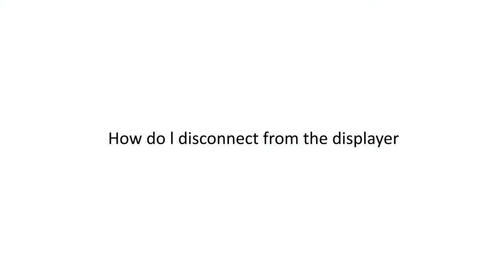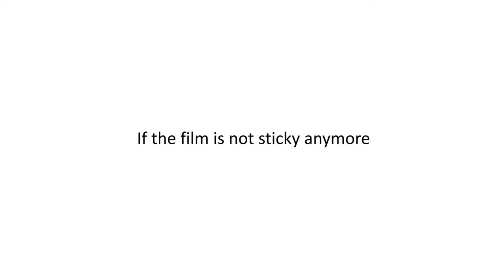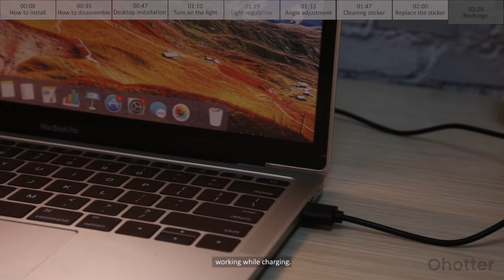How to Install Suction Cube Laptop Webcam Light Kit for Video Conferencing - OHOTTER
OHOTTER Laptop Webcam Lighting Kit with Suction Cup Assemble Guide
Video Conference Lighting Kit, Laptop Webcam Lighting with Suction Cup, LED Camera Light for Photography, Zoom Meeting, Remote Working, Streaming, Self Broadcasting, Vlogging(Dimmable & Rechargeable)